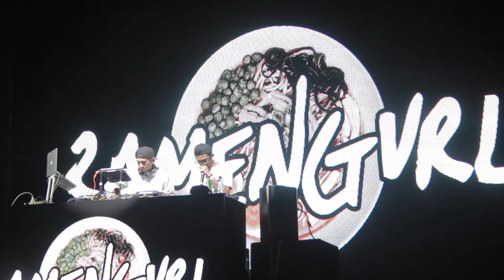[LIVE] 2017.08.13 Ramengvrl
tracklist:
1. Intro
2. Bad Girls (M.I.A cover)
3. Humble (Kendrick Lamar cover) feat. Matter Mos and Gbrand

PERFORMING ON: DAY 3 - 13 AUGUST

First discovered through her demo in Soundcloud, but now known as the female rapper behind "I'm Da Man" (released under Underground Bizniz Club label) which became an instant hit for both industry insiders and general listeners alike. Her lyrics are saucy and unapologetic, ensuring a fun time for both boys and girls.